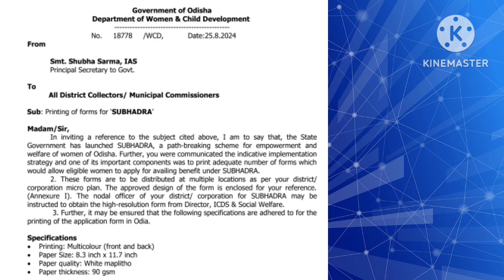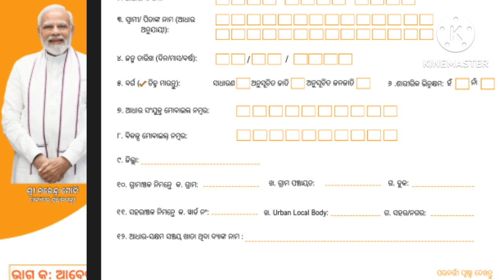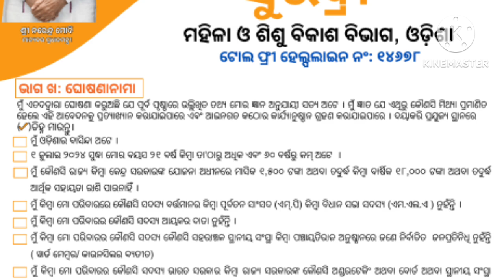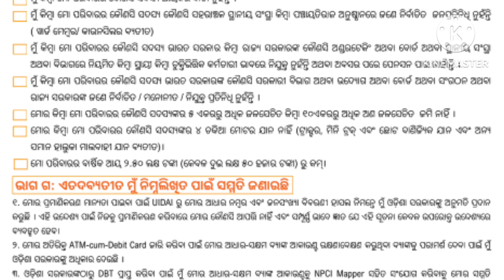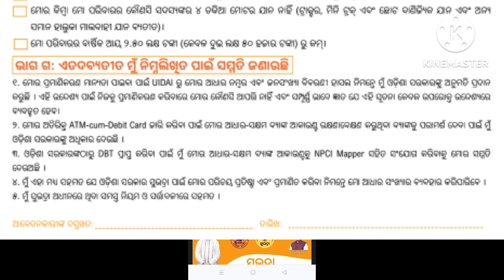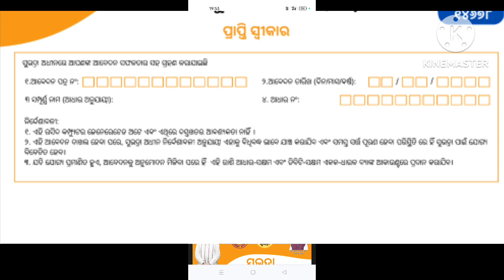ସୁଭଦ୍ରା ଯୋଜନା ଫର୍ମ ପୂରଣ କେମିତି କରିବେ//କେମିତି ମିଳିବ ଫର୍ମ//କଣ ସବୁ ସର୍ତ୍ତ ରଖାଯାଇଛି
ଓଡ଼ିଶା ସରକାର ଜାରି କଲେ ସୁଭଦ୍ରା ଯୋଜନା ଫର୍ମ...
କେମିତି ଫର୍ମ ପୂରଣ ହେବ
କେଉଁଠି ମିଳୁଛି ଫର୍ମ
ସୁଭଦ୍ରା ଯୋଜନା ଫର୍ମ ପୂରଣ କରିବାର ତାରିଖ

Your faithfully.